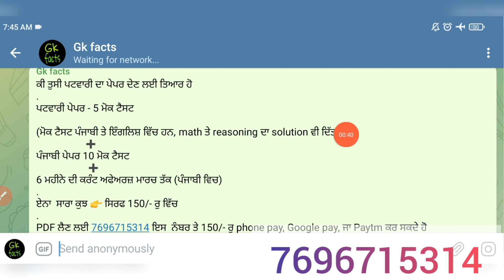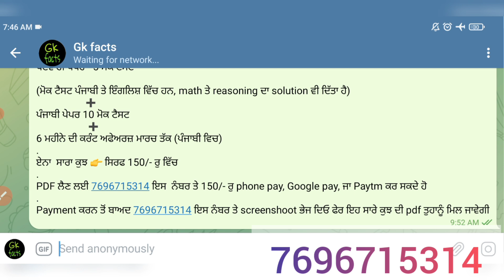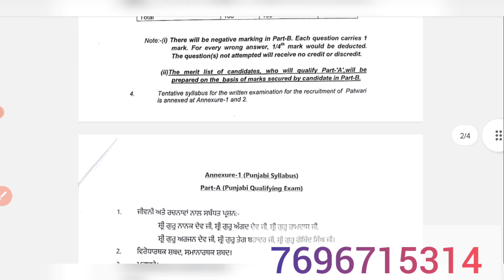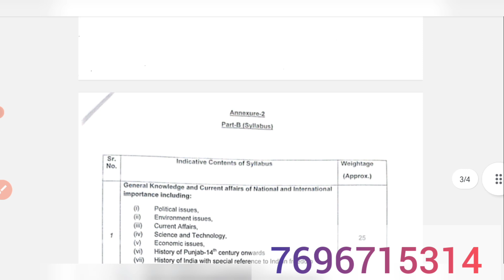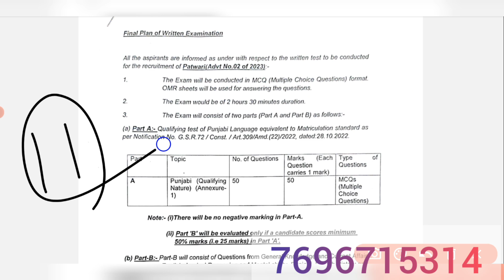Punjab patwari important information | Punjab patwari exam preparation | punjab patwari admit card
Punjab patwari